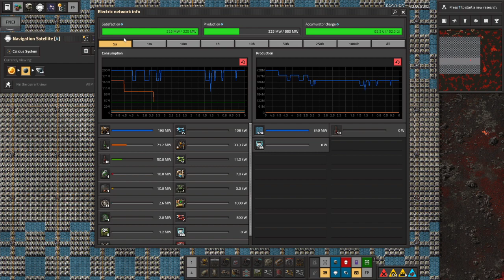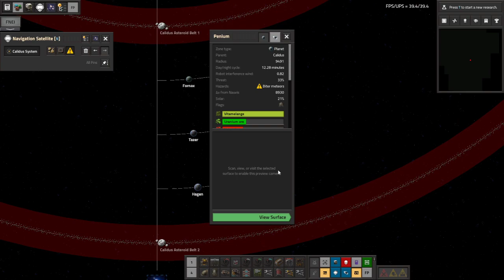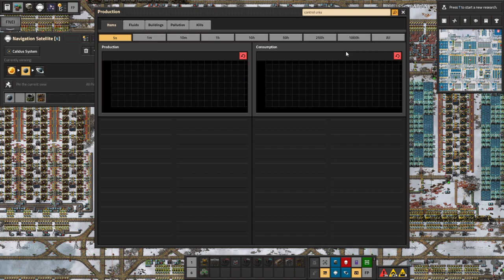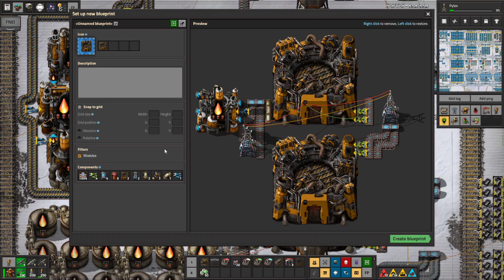Space Exploration part 92